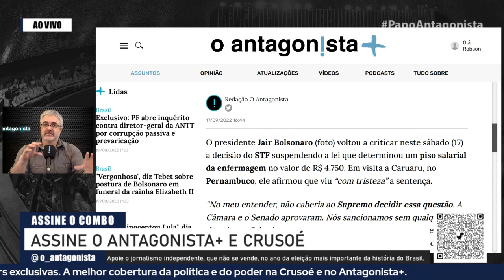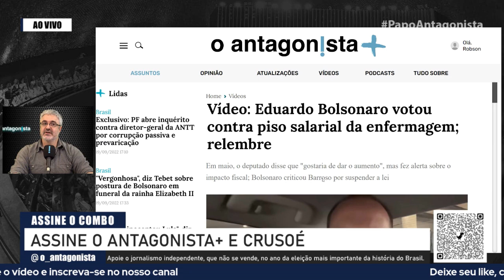Jair Bolsonaro: “O Supremo interfere demais na vida de todo mundo”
O presidente Jair Bolsonaro (foto) voltou a criticar neste sábado (17) a decisão do STF suspendendo a lei que determinou um piso salarial da enfermagem no valor de R$ 4.750. Em visita a Caruaru, no Pernambuco, ele afirmou que viu “com tristeza” a sentença.

“No meu entender, não caberia ao Supremo decidir essa questão. A Câmara e o Senado aprovaram. Nós sancionamos sem qualquer vício de origem. Caberia apenas, no caso como esse, no meu entender, o relator [ministro Roberto] Barroso simplesmente não conhecer disso”, disse à CNN Brasil.

E acrescentou: “Afinal de contas, o Supremo interfere demais na vida de todo mundo no Brasil. Decisão da Câmara, do Senado, do Executivo. Difícil você governar com o Supremo agindo com ativismo judicial, nunca visto na história do Brasil.”

Mais cedo, o presidente participou de comício em Caruaru, onde discursou ao lado do ex-ministro Gilson Machado, agora candidato ao Senado, e do ex-prefeito de Jaboatão dos Guararapes Anderson Ferreira, que concorre ao governo de Pernambuco.

Leia também a reportagem de capa da nova edição da Crusoé sobre os efeitos da polarização ideológica no país, seja qual for o resultado das eleições de outubro.